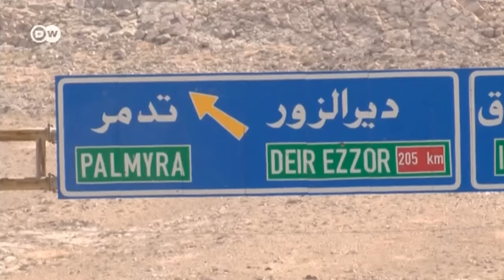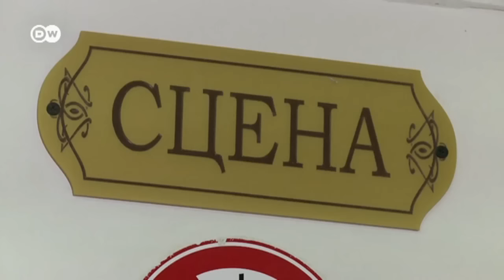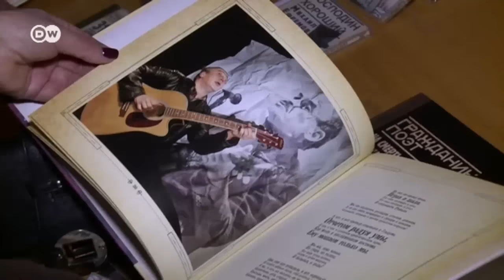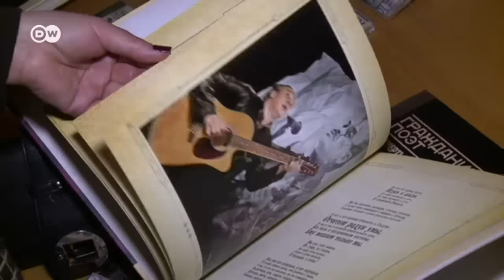Взятие Пальмиры как знаковый этап борьбы с ИГ - DW Новости (28.03.2016)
Установление контроля над Пальмирой - самая серьезная победа войск Башара Асада над "Исламским государством". Этот успех открывает сирийской армии путь для наступления на "столицу" ИГ Ракку.